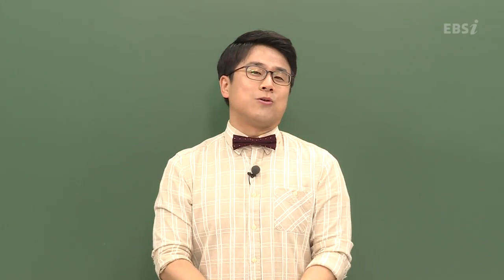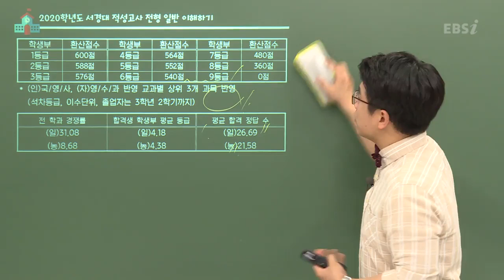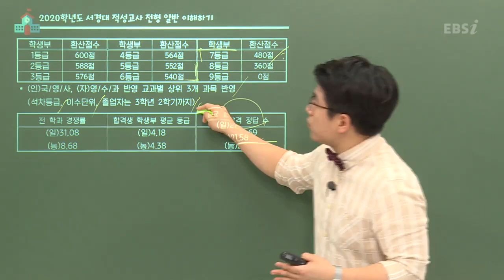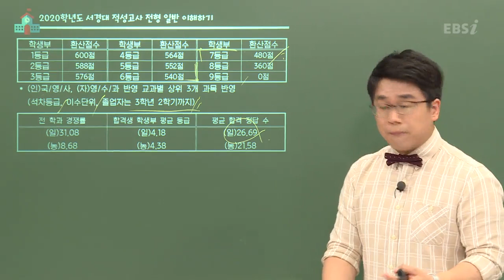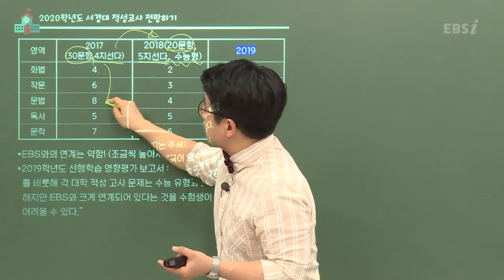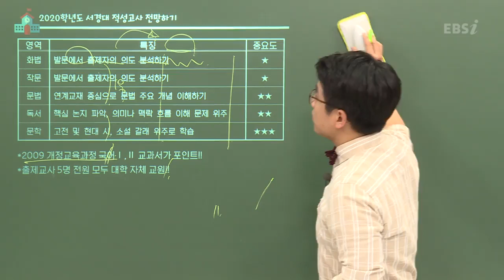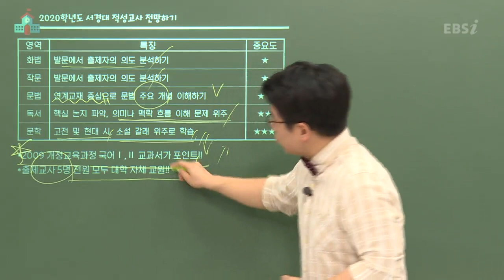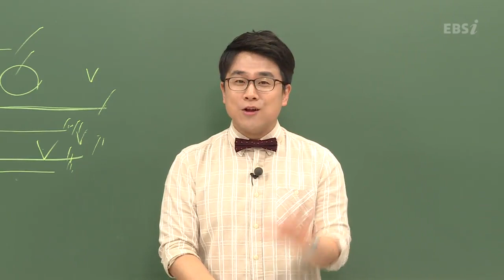OT [EBS 2020 적성고사 대학별 기출] 서경대 기출 분석 특강 - 국어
적성고사 대학별 기출의 모든 것
IN 수도권의 마지막 기회, 놓칠 거야?

정위권에게 적성 고사를 강추하는 이유!
1. 내신 3~6등급도 괜찮아!
2. 수능 점수가 안 나와도 괜찮아!
3. 국/수/영만 평가해!
올해는 모집 인원까지 증가!